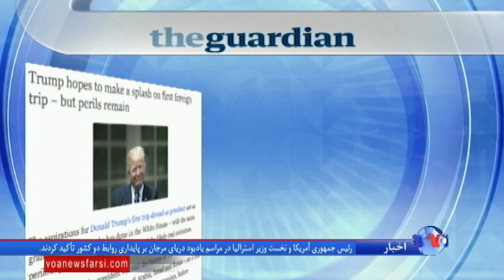نگاهی به مطبوعات: فشارهای جدید کنگره آمریکا علیه توافق بویینگ با ایران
فشارهای جدید کنگره آمریکا علیه توافق بویینگ با ایران، روابط تهران با حماس، استراتژی جدید دولت ترامپ در برابر کره شمالی و افغانستان، و نخستین سفر خارجی رییس جمهوری آمریکا موضوع شش مقاله در نشریات انگلیسی زبان است.